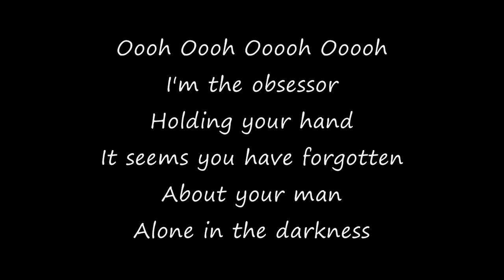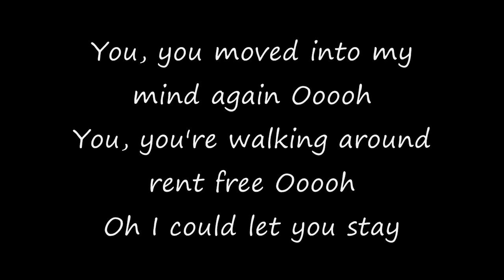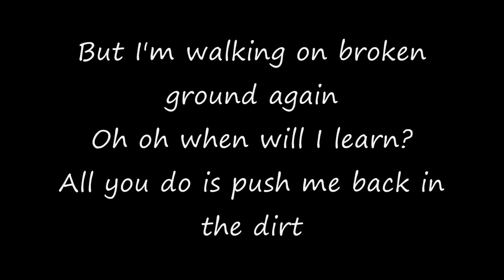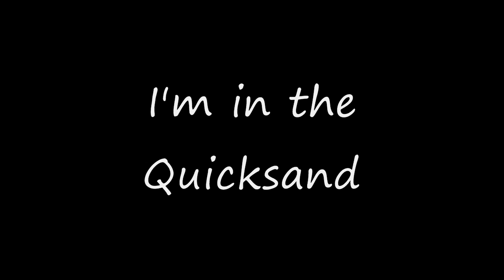La Roux Quicksand Lyrics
BEST SONG OF ALL TIME until a better song comes out.